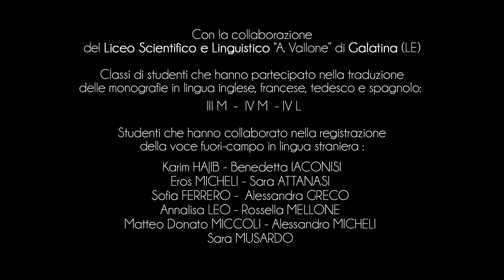Ville de Palmariggi - Chapelle de la Vierge de Constantinople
En dehors de la zone habitée de Palmariggi, près de la colline dénommée Monte Juzzo, il y a une petite chapelle rupestre, à peine plus grande d’un traditionnel calvaire.
Ce qui caractérise l'extérieur de l’église est la grande simplicité architectonique et stylistique, libre de tout élément décoratif.